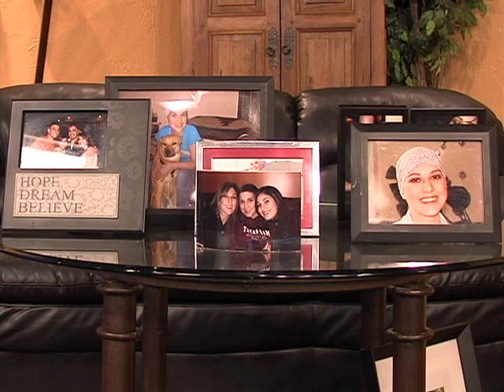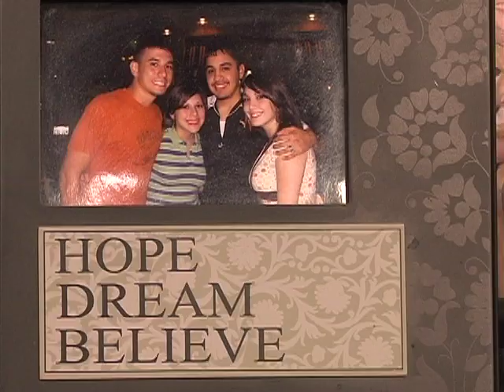Kathy's Run (PKG)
This couple has a daughter who recently passed away from leukemia. They are holding a 5K in her honor.